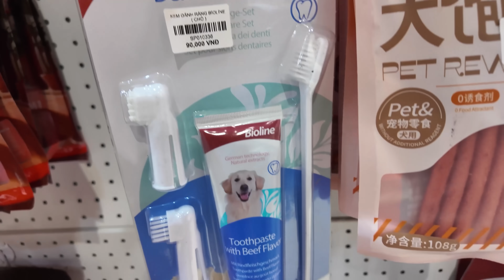Kairon Và Simmy Nhận Nuôi THÀNH VIÊN MỚI | BÉ DÂU VỀ NHÀ VỚI KAI SIM 🍓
Theo dõi mạng xã hội của Kairon
KÊNH CỦA KAIRON NÈ 🌻
© Bản quyền thuộc về Kairon Nè
© Copyright by Kairon Nè ☞ Do not Reup